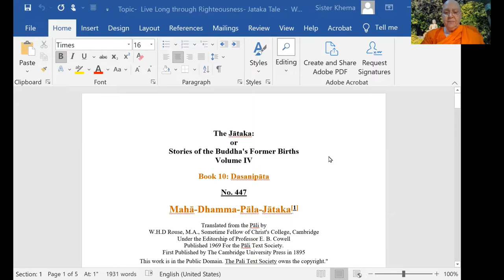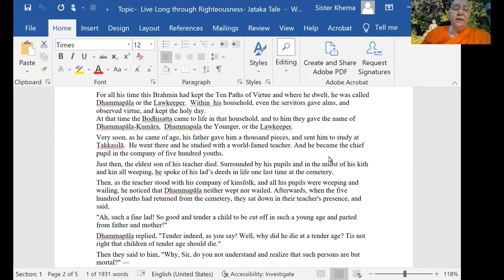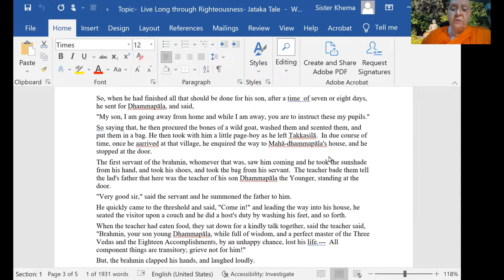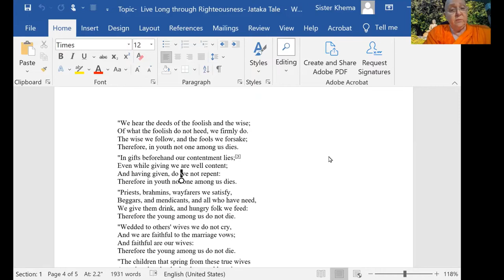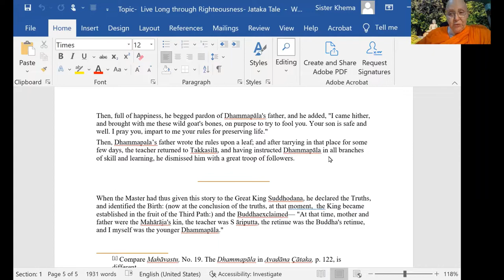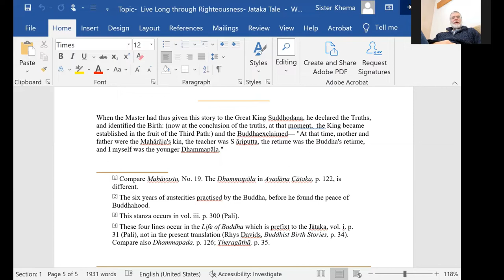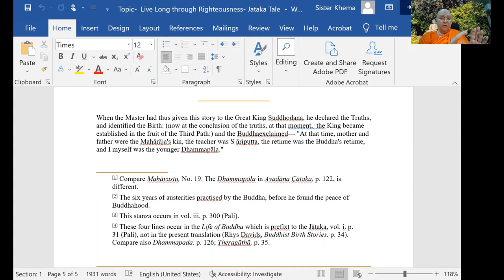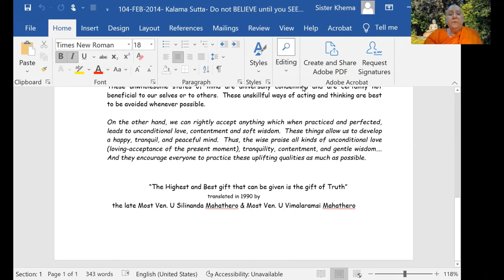Mahā-Dhamma-Pāla-Jātaka: Living Long Through Righteousness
Topic: After his day, sometimes, in the evening, the Buddha would tell a story to his monks. Once he told them about how to raise a family to live long so nobody dies too young. This story became a Jataka Tale. Listen carefully as Ven. Khanti Khema recounts for you the “Maha-Dhamma-Pala-Jataka”.

1) Every Wednesday 6.30 PM India | 8 PM Indonesia | 9 PM Malaysia
Meeting ID: 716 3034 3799
Password: 1234

2) Every Sunday 2.30 - 5 PM India | 7.00 - 9:30 PM Sydney
Meeting ID: 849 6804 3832
Password: 1234

3) Every Sunday 6 PM  India (Hindi Meeting with Rajiv Dinesh)
Password: 1234